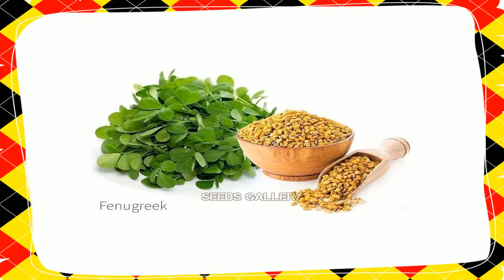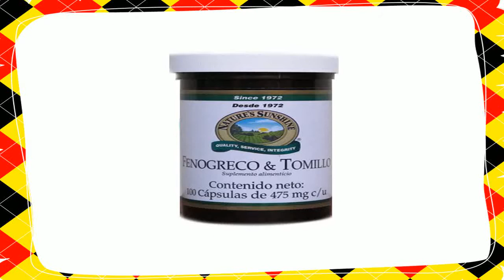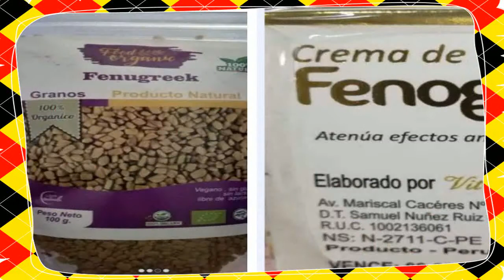Medicinal Value Of Fenugreek 🌂 Methi Dana For Weight Loss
medicinal value of fenugreek - the benefits and medicinal value of fenugreek seeds.
  &&&  medicinal value of fenugreek seeds and how you can benefit from it.

The Benefits and Medicinal Value of Fenugreek Seeds  Can you give me the medicinal value of fenugreek leaves(methi leves) and spinach leaves

Fenugreek health benefits will help you have better understanding about fenugreek nutrients and how to make use of this seed to benefit your health…

 benefits of fenugreek seeds for hair growth What are the benefits of fenugreek seeds for weight loss

 One of the health benefits of fenugreek seeds for men is that it can help rev up your libido Antioxidants provide many of the health benefits of fenugreek Fenugreek seeds improves digestion and cures the problem of constipation and acidity 2  benefits of fenugreek seeds in diabetes
 Kozminski on health benefits of fenugreek seeds for women: At this time the general recommendation is that chia seeds not be consumed during pregnancy or lactation (due to lack of research)
7 top medicinal uses of fenugreek seeds:..
 fenugreek has many medicinal values  including producing breast milk  enlarging breast naturally.
Top 14 Best Health Benefits of Fenugreek Seeds | Health Benefits of Menthi Healthy tips in daily 7 Reasons To Drink Fenugreek Seed Water (Methi Water) in Empty Stomach That Will Change Your The Benefits and Medicinal Value of Fenugreek Seeds xfactor12100 7 ปีที่แล้ว Fenugreek health benefits includes supporting breastfeeding mothers, boosting testosterone, helps manage diabetes, manage heartburn, and more  What are the benefits of fenugreek seeds for weight loss

 The seeds also contain a large amount of saponins and fibers that could account for many health benefits of fenugreek
 Health benefits of fenugreek seeds
Fenugreek seeds for healthy Heart, Methi dane ke fayade, मेथी दाने के फ़ायदे, मेथी दाने के स्वास्थय लाभ, fenugreek seeds for skin and hair, Methi dana improves immunity, It prevents diabetes and cancer, Fenugreek seeds improves digestion and cures the problem of constipation and acidity

Check all videos related to Benefits Of Fenugreek Seeds In Diabetes  Health benefits of fenugreek seeds for women  The Benefits and Medicinal Value of Fenugreek Seeds

Fenugreek Health benefits of methi natural herb green leaves seeds dana to cure Arthritis, Piles, Diarrhoea, leucorrhoea and diabetes

 Benefits of fenugreek seeds for weight loss
FENUGREEK MALE LIBIDO: One of the health benefits of fenugreek seeds for men is that it can help rev up your libido